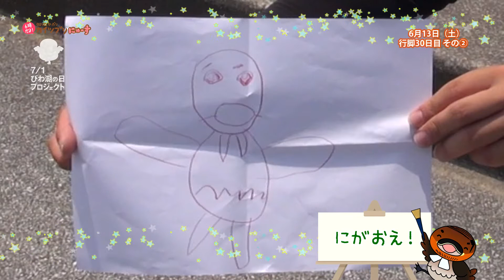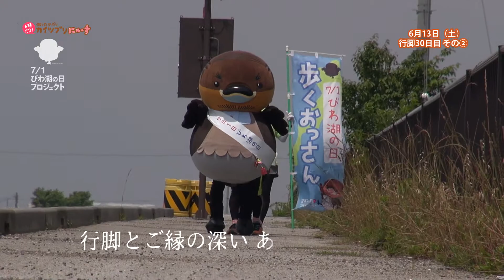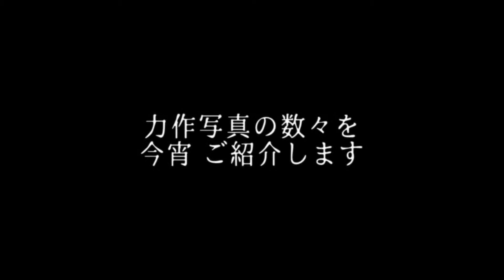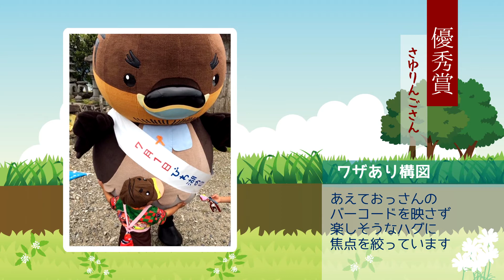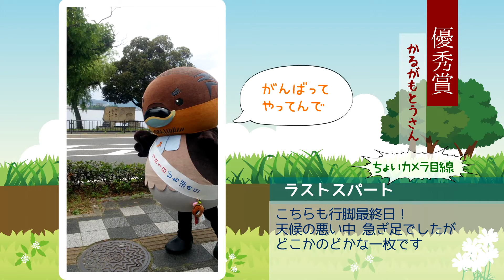2015/07/21放送・知ったかぶりカイツブリにゅーす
今日のカイツブリにゅーすは「ビワイチ行脚　滋賀県立大前～美浜館その2」ほか

15-06-13【KN】【行脚】滋賀県立大前_美浜館その2
15-07-21【KN】【行脚】フォトコンテスト発表